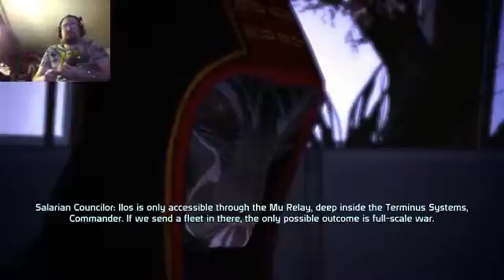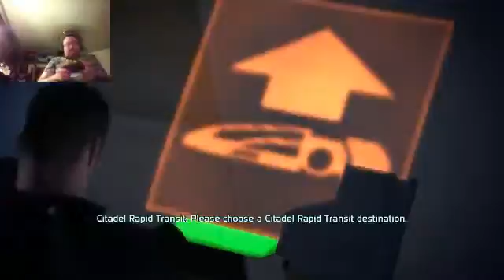Feros and Virmire OH MY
Hey, and guess what. Kirrahe DIDN'T DIE THIS TIME!